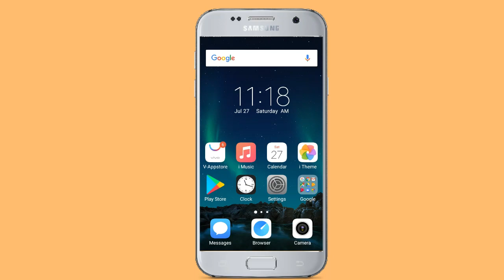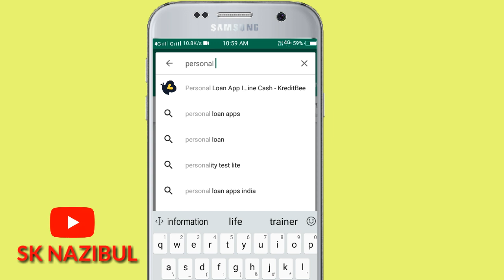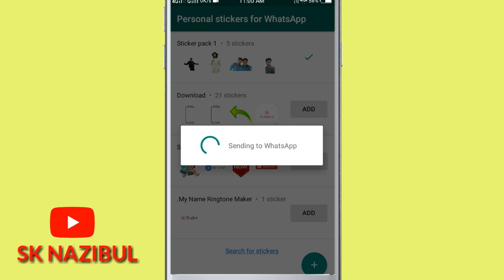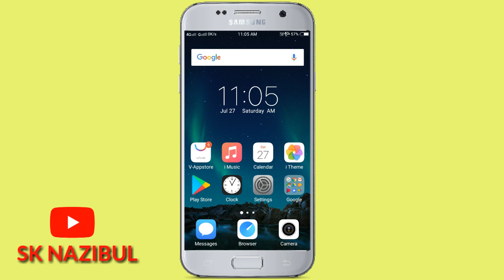how to make your own whatsapp sticker / अपने फोटो को whatsapp स्टीकर कैसे बनाएं | Sk Nazibul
Iss video pe mein apko dikhaunga kaise aap apna photo ko sticker banakar kisi ko send kar sakte hoo.

& COMMENT also.